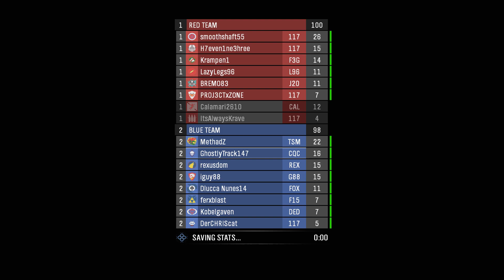Halo Reach Multiplayer Gameplay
From the Master Chief collection (PC)